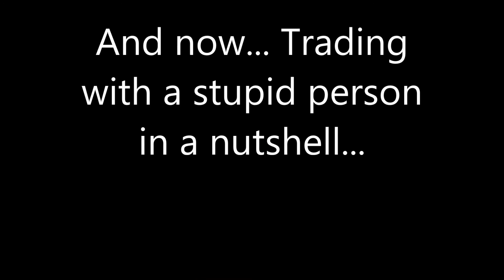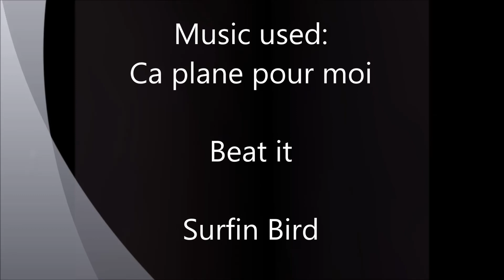Random Gmodness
I was bored so i just started taking screenshots. This is the result.